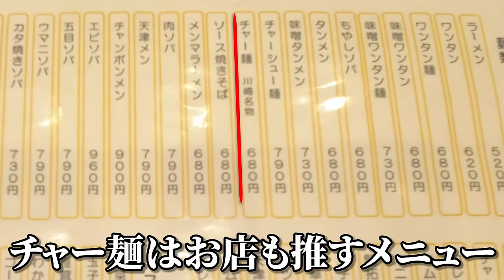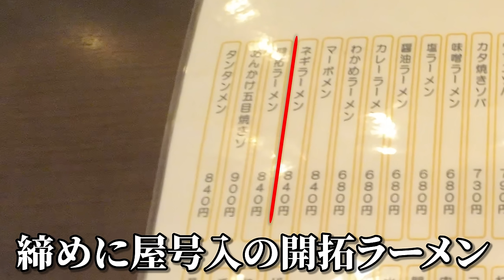【昼飲み】妻と二人で川崎をブラ歩きしたら最高の町中華を見つけてしまった 開拓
いやぁ、初めてのお店を開拓
最高ですわ